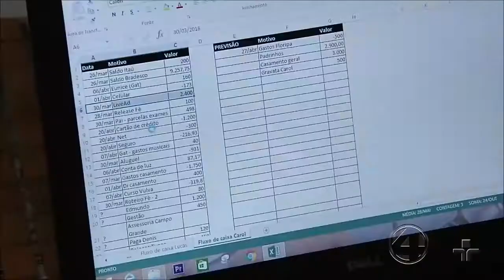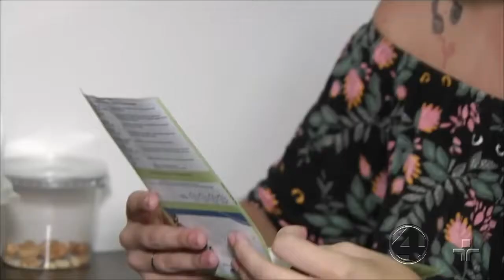4NOTÍCIAS 06/04/2018 - Bloco 3